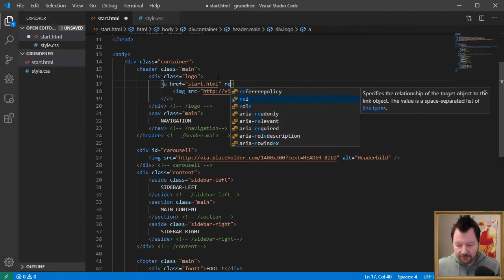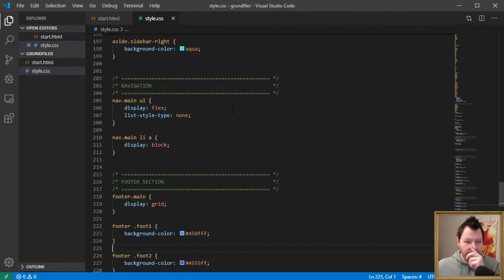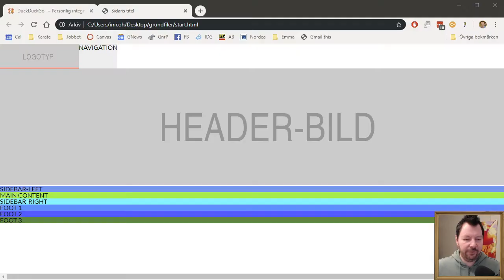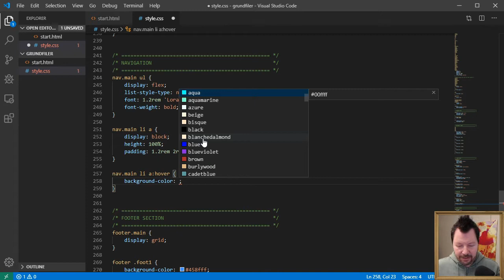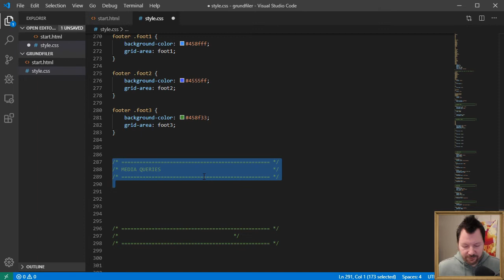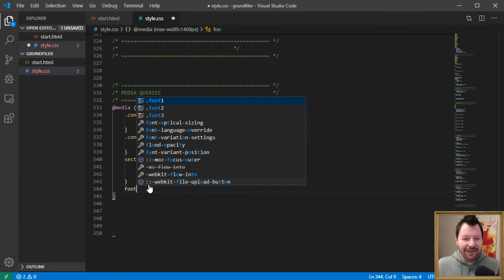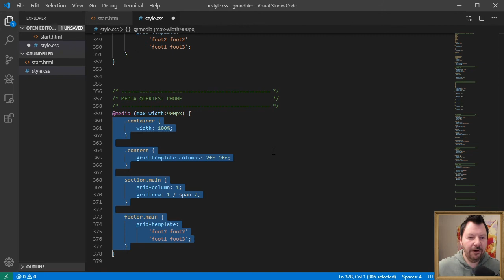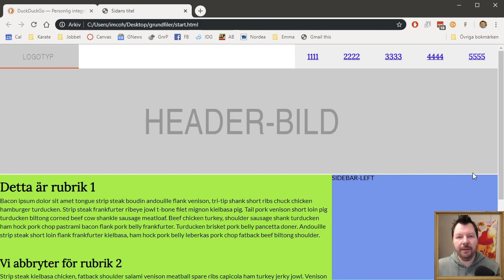CMS200 2019 05 2 Navigation och Responsivitet